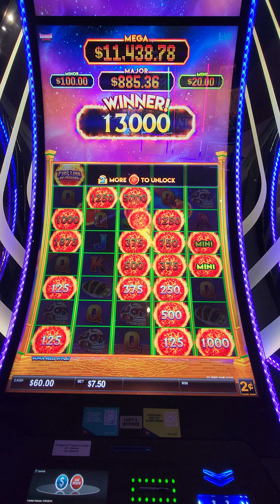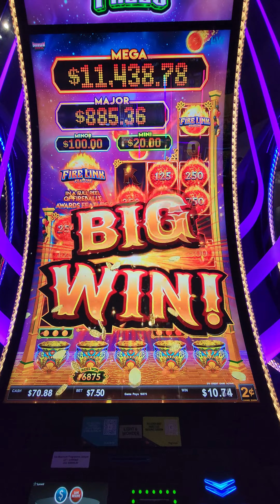CASH FALLS FIRELINK CRAZY BIG BET feat. Mama Yen!! Please sub up to help us grow :)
7.50 BET BONUS LETSSS GOOO

Please give a quick Thumbs up and sub for more daily slot vids